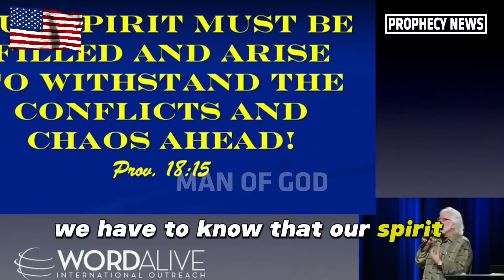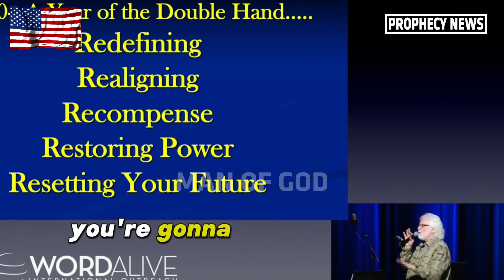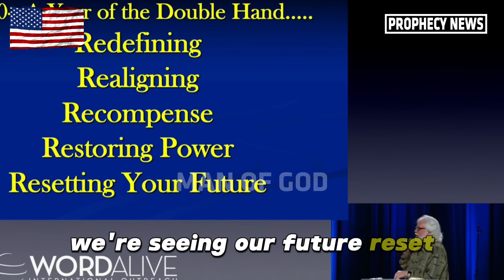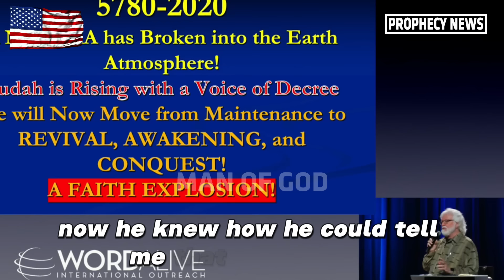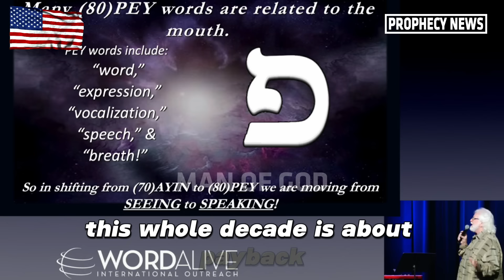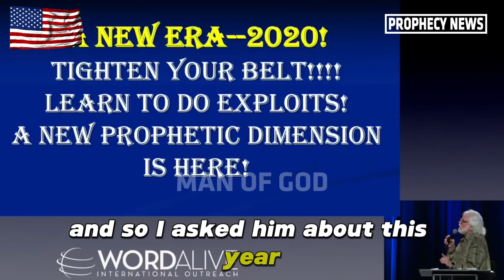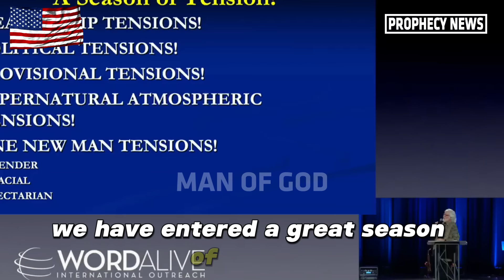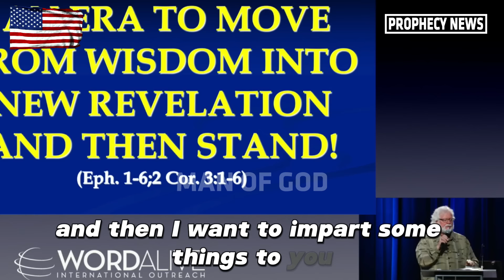URGENT PROPHECY from Chuck Pierce 🔥 Alabama's Role in America's Spiritual Awakening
Chuck Pierce explores the pivotal role Alabama plays in the spiritual revival and transformation of the United States. Highlighting divine movements and prophetic insights, Pierce emphasizes the importance of recognizing and embracing the changes that are unfolding. This video delves into the significance of Alabama's influence on the entire nation, urging believers to prepare for an unprecedented era of spiritual awakening and societal change. Join us as we explore how God's glory is spreading from Alabama across America in this transformative time.